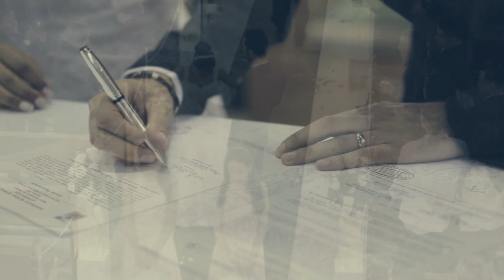EVELINY + RICARDO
MAIS UM CASAMENTO REALIZADO PELA EQUIPE DO  GRUPO VIRTUS EVENTOS E JPCERIMONIAL